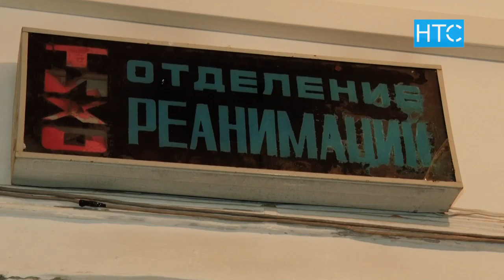Соседи спасли, спавших в горящем доме малышей / 13.02.19 / НТС